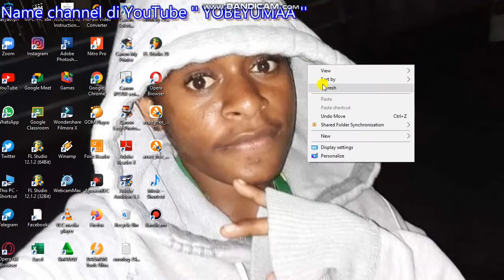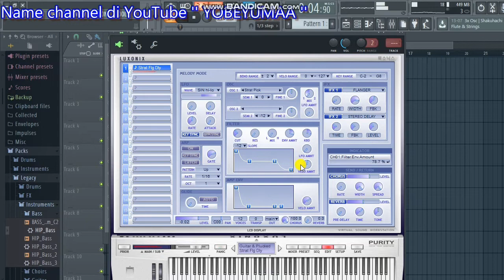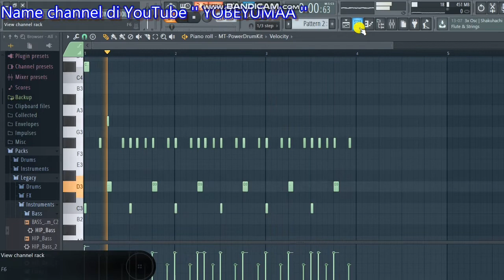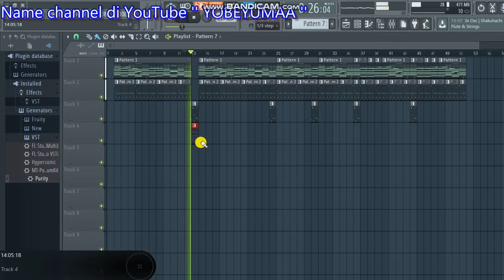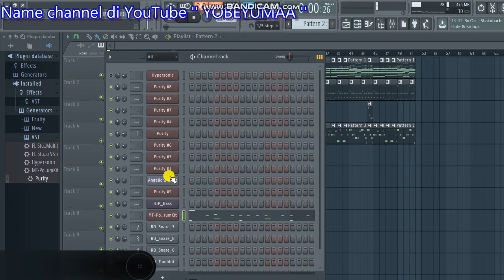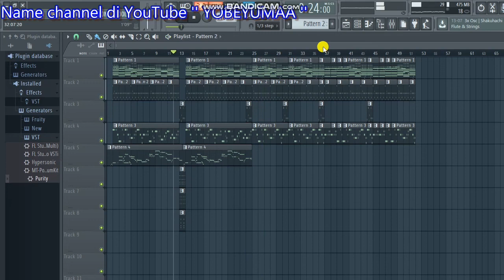Music sedih 😥 Tutorial FL studio Versi